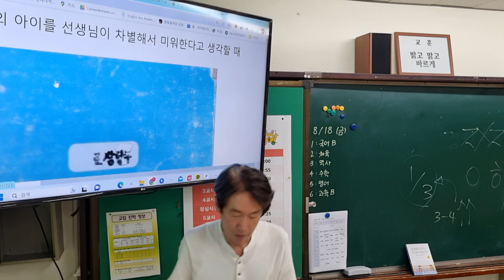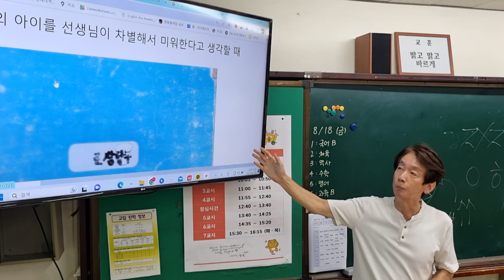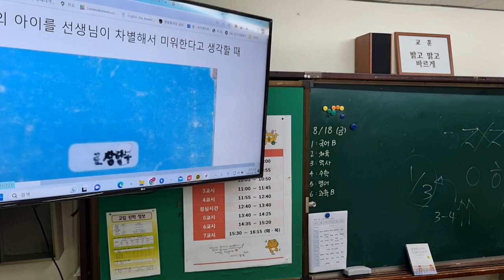낯선 행동 하는 아이 관찰일기로 학부모 설득하기